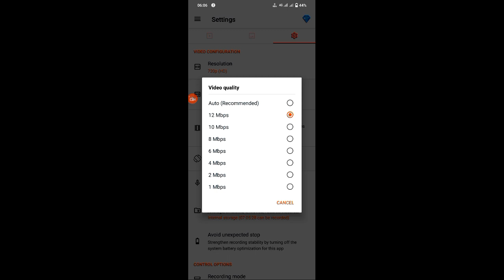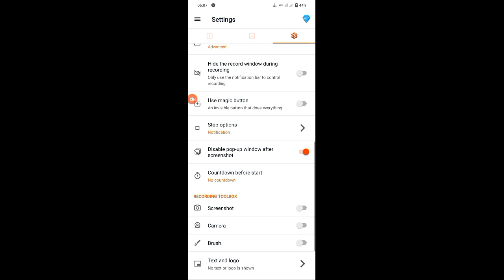Best Screen Recorder for Gaming || गेमिंग के लिए सबसे अच्छा स्क्रीन रिकॉर्डर